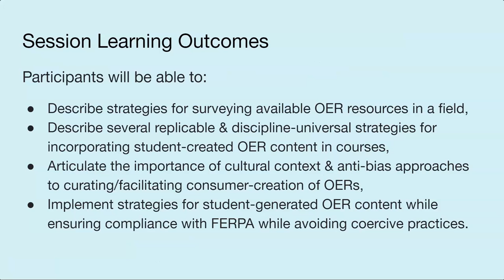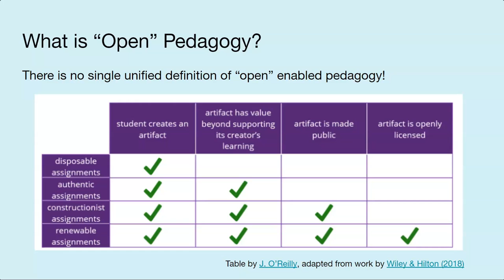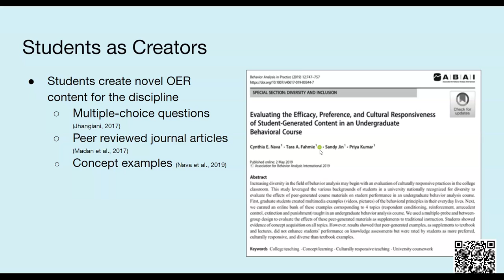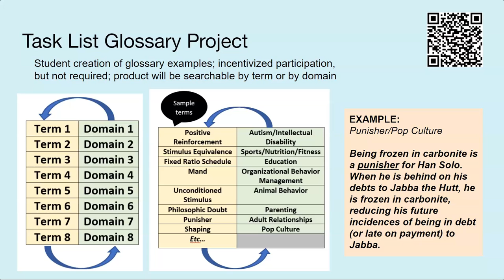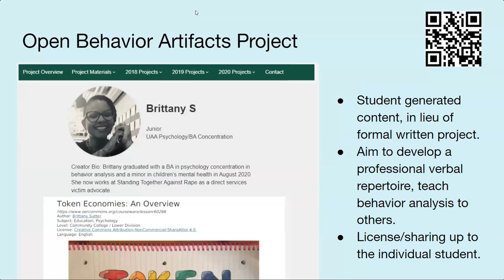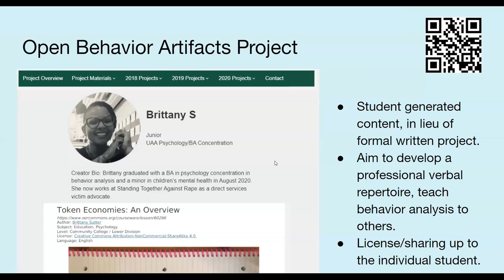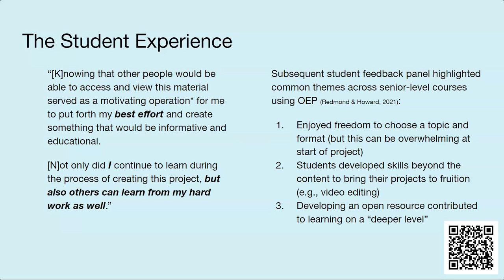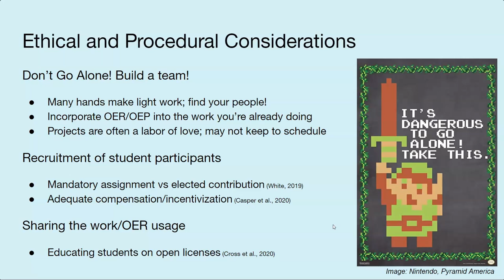Curated and Student-Generated OER Content: Replicable Strategies that Consider Cultural Context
While Open Educational Resources (OERs) are adopted at rates comparable to traditional publishers in lower division courses, adoption lags behind in niche content areas and pre-professional courses of study. This session highlights efforts by one of those niche areas (Applied Behavior Analysis) to review and increase the availability of OERs in their pre-professional and professional training sequences, with emphases on both curated and student-generated content.

Strategies presented during this session will include:
(1) The Behavior Analysis Matrix Project, curating and aligning limited available open access and open educational video resources with course competencies.
(2) The Task List Glossary Project, an open pedagogy project to crowd-source student generated examples of the professional principles across disciplines, cultural contexts, and learning histories
(3) The Open Behavior Artifacts Project, an open pedagogy project designed to support students as content creators in creating mixed format resources to describe and expand examples and reflect diverse student voices.

These strategies, which employ inductive models for OER content creation, emphasize the intentionality of including experiences that represent the learning histories, cultures, and values of a wide variety of developing professionals. Applications of these strategies are discipline-universal, applicable across multiple subject areas.

Participants will be able to: describe strategies for surveying available OER resources in a field, describe several replicable & discipline-universal strategies for incorporating student-created OER content in courses, articulate the importance of cultural context & anti-bias approaches to curating/facilitating consumer-creation of OERs, and implement strategies for student-generated OER content while ensuring compliance with FERPA while avoiding coercive practices.

Presenters:
Rachel Potter, Mary Baldwin University
Dr. Veronica Howard, University of Alaska Anchorage